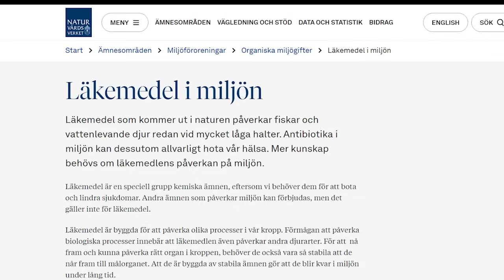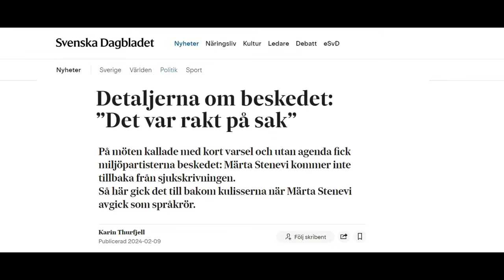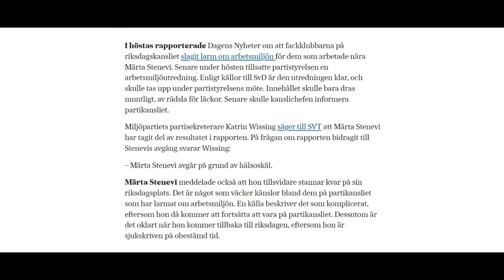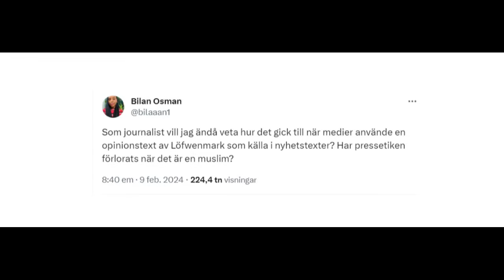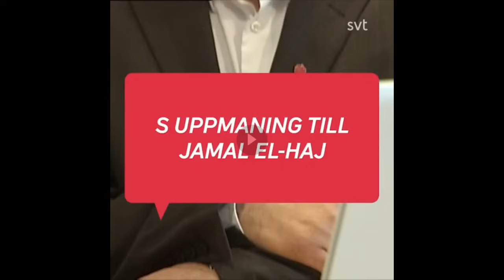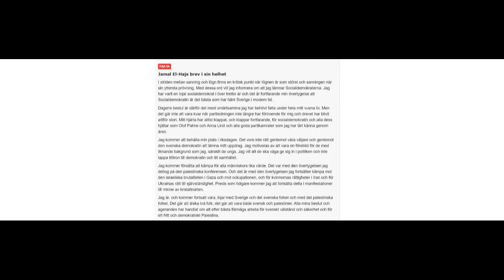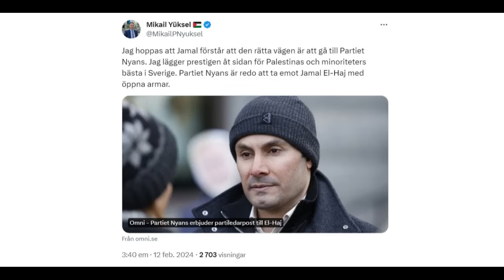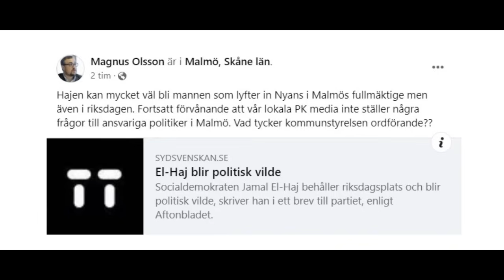Ingrid & Maria: Nyhetshelgen 239 - Sossarna imploderar?, Tucker berättar, Märtas sorti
Till sist fick sossarna nog av Jamal El-Hajs dubbelspel – samtidigt som han låtsades vara totalt lojal med Sverige och svenska folket, har han likt en klanledare försökt få Migrationsverket att bevilja uppehållstillstånd för en kontroversiell imam. Vad händer nu? Kommer Elhajen att företräda Nyans i riksdagen och kommer Socialdemokraterna att implodera? Ingrid&Maria pratar i dag också om Tucker Carlsons reflektioner över sin Putinintervju och om Märta Stenevis plötsliga sorti från språkrörsposten.

BG: 831-4742
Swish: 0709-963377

Aroniabutiken
Tucker-Putin
Tucker berättar själv om sina intryck
Stenevis avgång
Förvånade alla
Sossarna imploderar?
Dödsstöten för Elhajen gavs av Sofie Löwenmark
S Skånedistrikt uppmanar Elhajen att lämna riksdagen/Magda: Litar på dem
Yüksel kämpar för att få med honom i Nyans
Tina och Sörman: Har sossarna någon framtid?